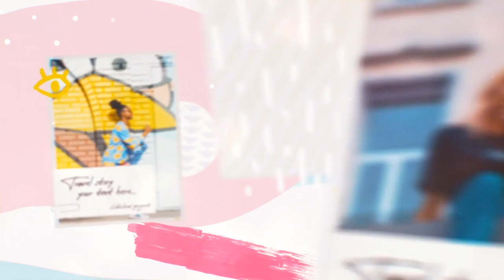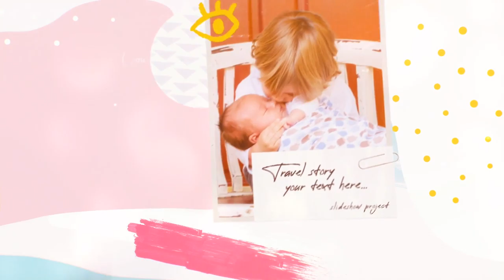Color Travel Photo Frames Slideshow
High Resolution: ULTRA HD 4K / 29.97 frame rate
Easy Customize
advanced project settings
Modular construction